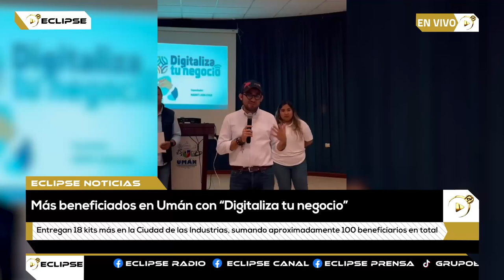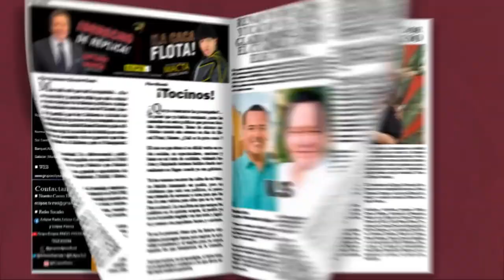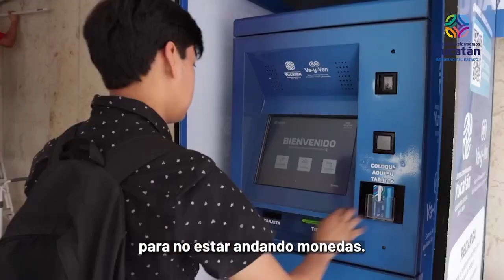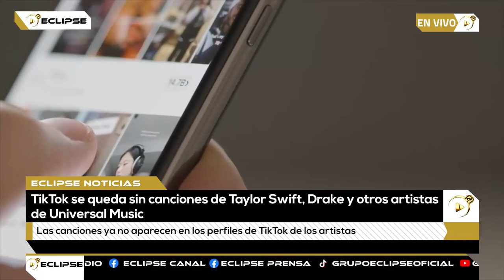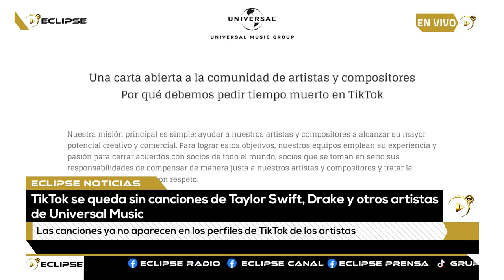📡🔴ENVIVO VIA STREAMING ECLIPSE NOTICIAS “MÁS CERCA DE TI” con AbrahamCobián 📲 📺🖥️